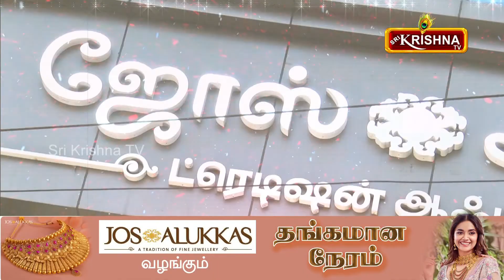Jos Alukkas Sunday 31 10 2021